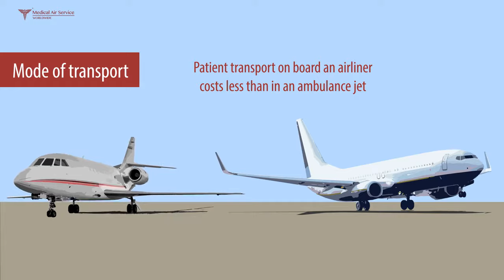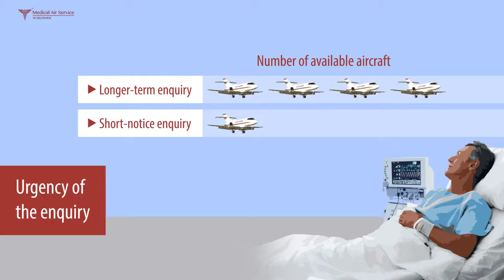How much does an air ambulance flight cost?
There is no exact answer to the question “how much is an air ambulance?”. Several factors affect the cost of a medical plane: the route of the journey, the medical requirements of the patient, the size of the medical plane or the urgency of the patient transfer request.

Learn more about the factors affecting the price of an air ambulance

Australia: +61 (0) 2 / 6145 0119
Canada: +1 613 / 800 0951
Ireland: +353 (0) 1 / 69178 00
New Zealand: +64 (0) 4 / 280 7208
South Africa: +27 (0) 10 / 596 8596
Thailand: +66 2 / 328 3012